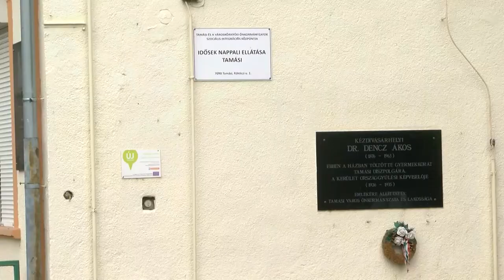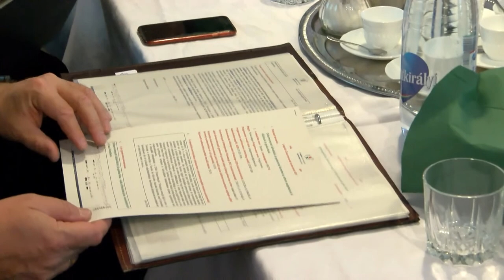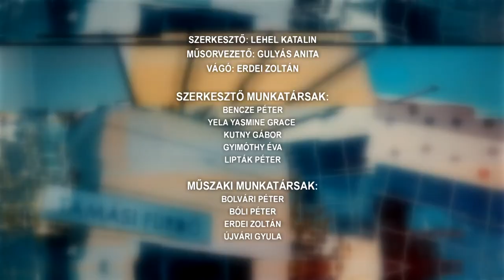Tamási Táj - magazin 20211019